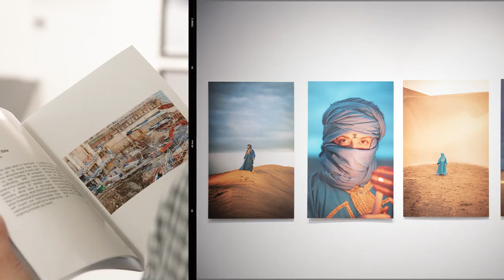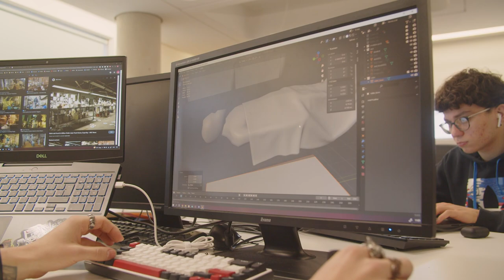Festival of Creativity 2023 - School of Arts and Creative Industries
This film showcases the end of year final degree work from LSBU’s students, graduating from a range of Arts and Creative Industries degrees at LSBU.

The Festival of Creativity at LSBU celebrates the talent, achievements, and creativity of our final year students across the School of Arts and Creative Industries, and includes Creative Advertising, Performance, Music and Sound, Film & TV, Photography, Games, Media Production and Fashion Communications. Open to the public, industry professionals and the wider community of the University, the Festival of Creativity includes a range of events, performances and award ceremonies providing a showcase for our students as they enter their chosen profession. - Dr. Natalie Garett Brown, Dean of the School of Arts and Creative Industries.